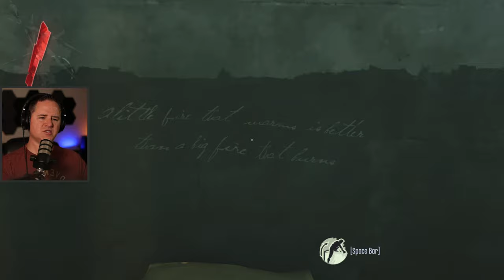Will this be ANOTHER Arkane Masterpiece? | Lets Play Dishonored [Part 1]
Prey pretty much introduced me to the Arkane Studio developers, and I was GREATLY impressed.  Shortly into that game though, the community started telling me if I loved Prey, I HAD to play the Dishonored games.  Stealth hasn't been my strong-suite in the past, but who knows, perhaps this game is exactly what I need for training.  SUPER excited to finally be diving into this new series.

Benjamight